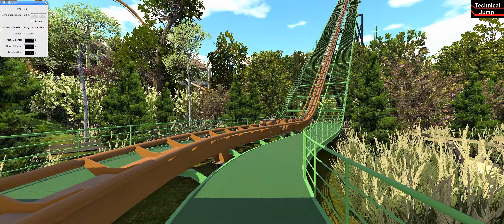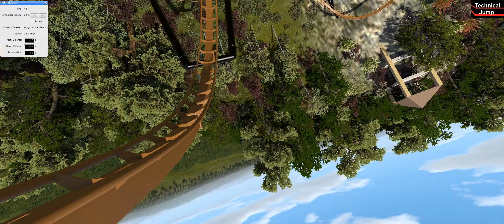WINGS OF THE JUNGLE | No Limits 2 rollercoaster walking-through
No Limits 2 is the most realistic and difficult rollercoaster game. You can make coasters as rough, fast, high… as you want. Everytime when I make a coaster, I will put a short movie on Technical Jump. For those who have the game No Limits 2, and would like to ride my coasters by themselves, below you will find a link to my Steam Project of this coaster. Feedback is always welcome. Enjoy 😉!